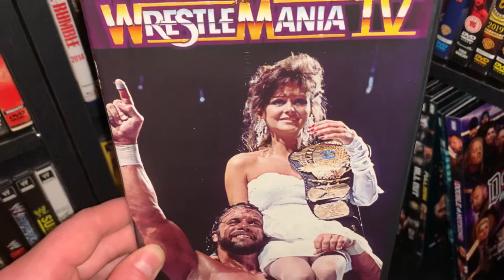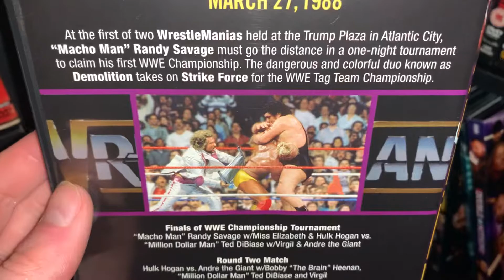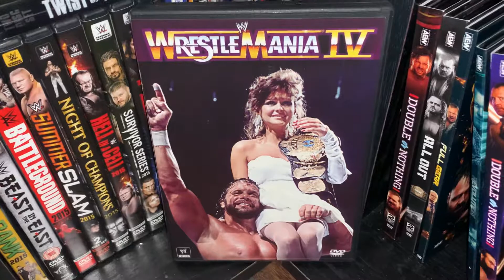WWF Wrestlemania IV DVD Review